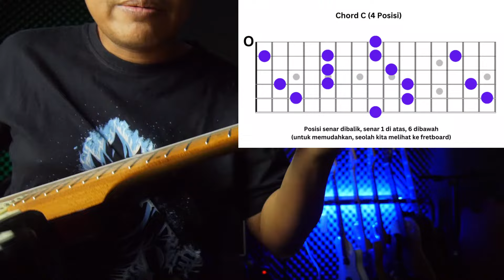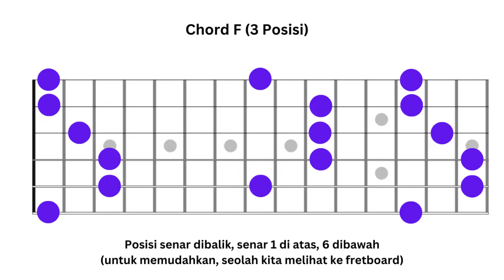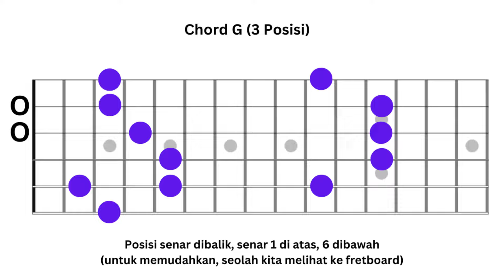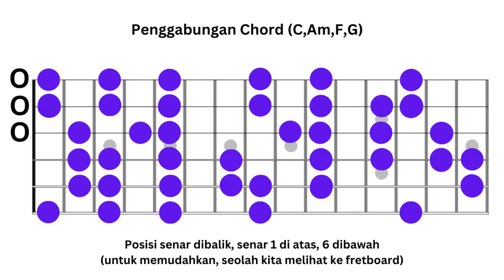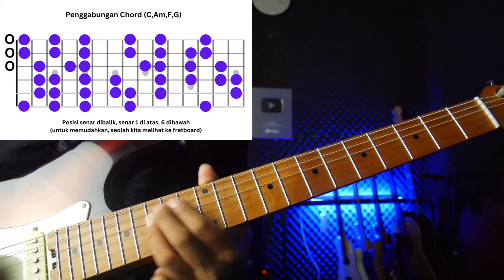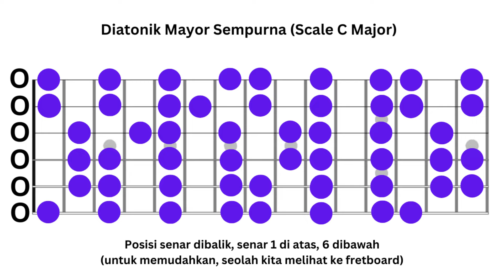Rahasia Termudah Bikin Melodi Gitar Dari Chord Doang TANPA TEORI!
Sebelumnya gue udah buat 2 vidoe tentang rahasia termudah bikin melodi gitar tanpa teori, sekarang gue buatin yang versi ke tiga. Dan disini kita bikin melodi gitar dari chord doang dna tanpa teori!